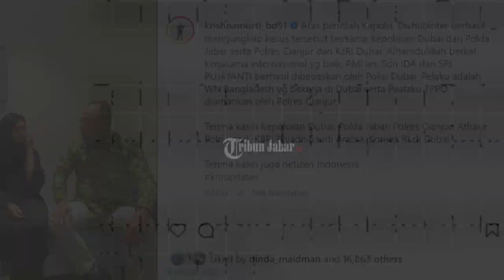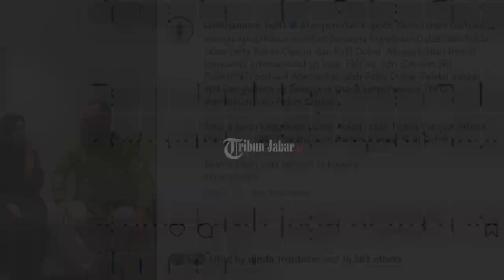Ida Korban TPPO Cianjur di Dubai Ditemukan, Irjen Krishnamurti Kabarkan Kondisi Terkini Ida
TRIBUNJABARVIDEO- Keberadaan Ida, TKW Cianjur yang jadi budak seks di Dubai, Uni Emirat Arab akhirnya ditemukan. Ida merupakan korban TPPO di cianjur asal Kecamatan Sukaluyu.

Terungkapnya Ida berhasil ditemukan diketahui dari unggahan Instagram Kadiv Hubinter Irjen Krisnamurti pada Selasa (11/7/2023).

Dalam unggahannya, dia memperlihatkan foto Ida bersama petugas KJRI Dubai.

"Atas perintah Kapolri, Divhubinter berhasil mengungkap kasus tersebut bersama Kepolisian Dubai dan Polda Jabar serta Polres Cianjur dan KJRI Dubai," kata Irjen Krishnamurti.

Selain ida, polisi juga menemukan Sri Pujayanti yang keduanya dibebaskan oleh polisi di Dubai.

"Alhamdulillah berkat kerjasama internasional yg baik, PMI an. Sdri IDA dan SRI PUJAYANTI berhasil dibebaskan oleh Polisi Dubai," kata dia.

Adapun pelaku TPPO kasus Cianjur ini adalah warga negara Bangladesh.

"Pelaku adalah WN Bangladesh yg bekerja di Dubai serta Pealaku TPPO diamankan oleh Polres Cianjur. Terima kasih Kepolisian Dubai, Polda Jabar, Polres Cianjur, Athase Polri untuk KBRI Riyadh Saudi Arabia, Konjen RI di Dubai," kata dia.

Kasus TPPO Cianjur ini terungkap setelah viral dua anak kecil meminta pertolongan agar ibunya dicari karena sempat menghilang di Dubai.(*)